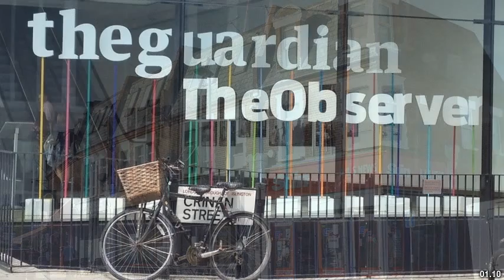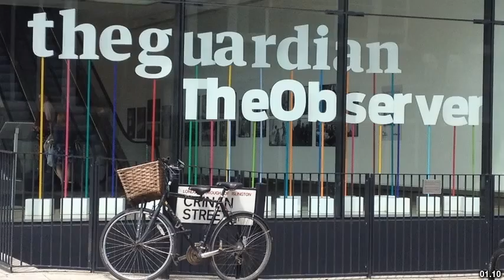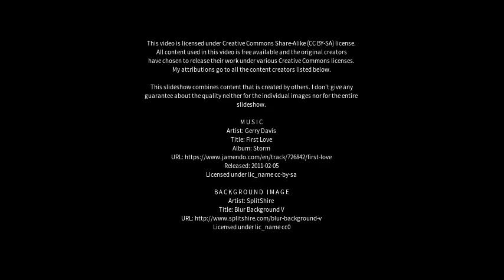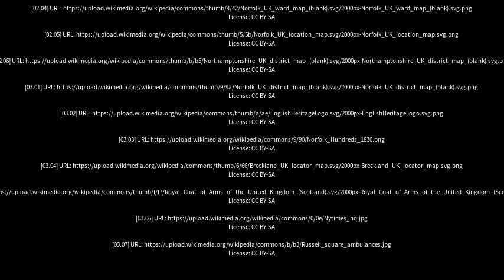Best places to visit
Best places to visit - Weeting (United Kingdom) Best places to visit - Slideshows from all over the world - City trips, nature pictures, etc.